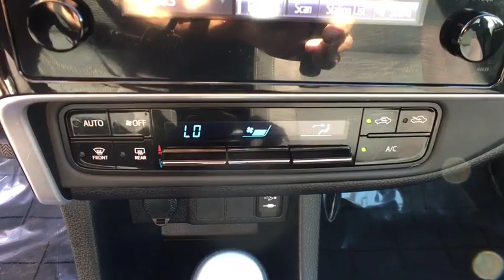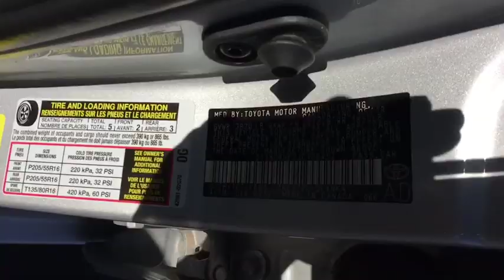2018 Toyota Corolla Reno, Carson City, Northern Nevada, Sacramento, Roseville, NV JC106457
Used 2018 Toyota Corolla available in Reno, Nevada at Lithia Hyundai of Reno. Servicing the Carson City, Northern Nevada, Sacramento, Roseville, NV area
2018 Toyota Corolla LE CVT - Stock#: JC106457 - VIN#: 2T1BURHE2JC106457

EPA 36 MPG Hwy/28 MPG City! PRICED TO MOVE $700 below Kelley Blue Book! LE trim. Bluetooth CD Player Lane Keeping Assist ALL-WEATHER FLOOR LINER PACKAGE Back-Up Camera iPod/MP3 Input. READ MORE! KEY FEATURES INCLUDE: Back-Up Camera iPod/MP3 Input Bluetooth CD Player Lane Keeping Assist MP3 Player Keyless Entry Remote Trunk Release Steering Wheel Controls Child Safety Locks. OPTION PACKAGES: ALL-WEATHER FLOOR LINER PACKAGE cargo tray All-Weather Floor Liners. Toyota LE with CLASSIC SILVER METALLIC exterior and BLACK interior features a 4 Cylinder Engine with 132 HP at 6000 RPM*. EXPERTS ARE SAYING: Edmunds.coms review says Slipping in and out of the Corollas cabin is easy and once youre in theres ample room to stretch out. Theres decent headroom in back and 41.4 inches of legroom which obliterates everything in the compact segment and embarasses many midsize cars.. Great Gas Mileage: 36 MPG Hwy. PRICED TO MOVE: This Corolla is priced $700 below Kelley Blue Book. MORE ABOUT US: Lithia Hyundai of Reno sells new Hyundais certified pre-owned Hyundais and used cars trucks and SUVs! We have excellent finance options as low as 0% on select models in addition to all avilable Hyundai incentives and rebates! We also specialize in second chance financing! We are located in Northern Nevada at 2620 Kietzke Ln. Our hours are Monday-Saturday 8: 30am - 8pm and Sundays 10am - 6pm. 100% customer satifaction is our priority! Price does not include $449 Dealer doc fee taxes and license fees. Price contains all applicable dealer incentives and non-limited factory rebates. You may qualify for additional rebates; see dealer for details.